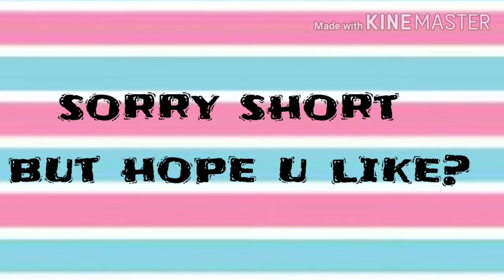Fashion meme (short)